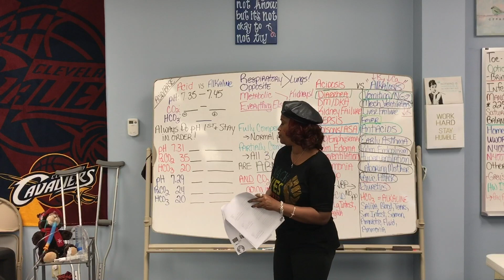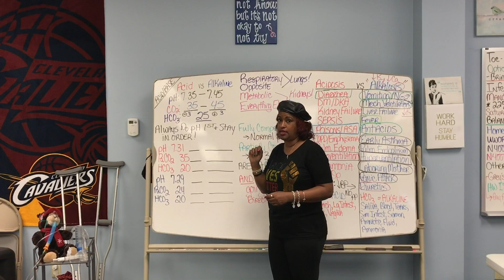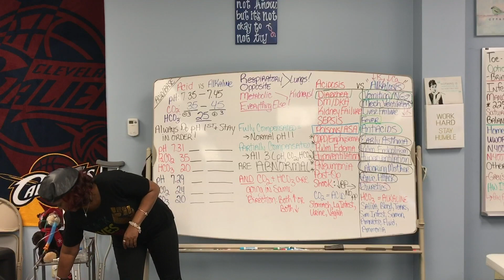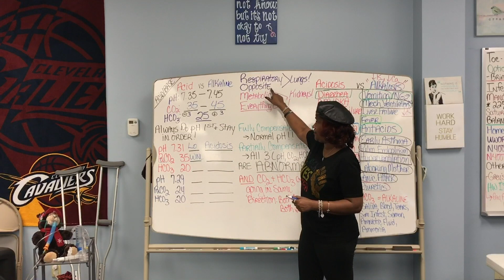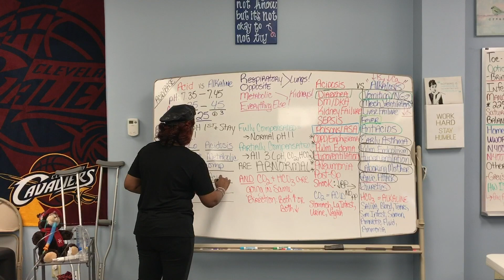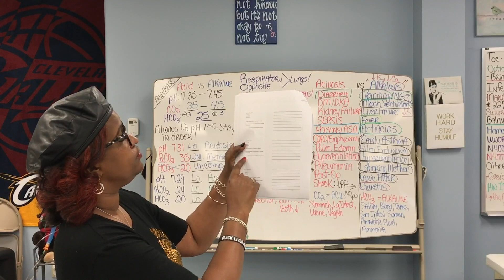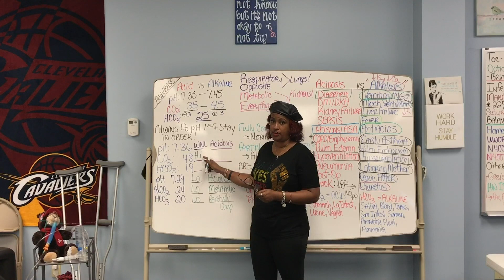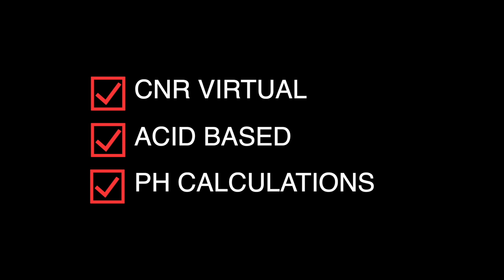3. PH CALCULATIONS: PARTIAL VS FULL COMPENSATION; ROME MEANS RESPIRATORY OPPOSITE/METABOLIC EQUAL!